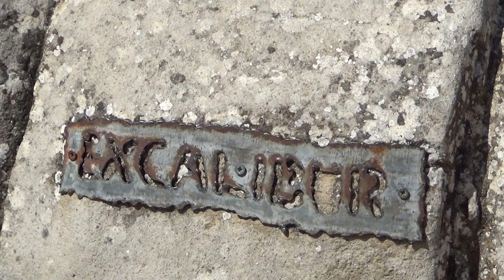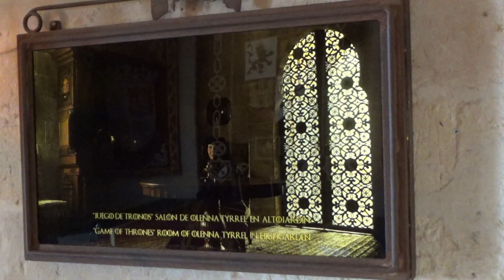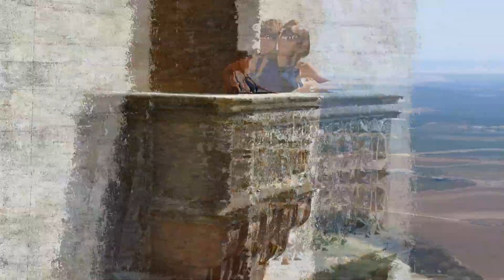UN VIAJE AL PASADO: Castillo ALMODOVAR DEL RIO (w/captions) GOT. Decorado como en el medioevo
Visitamos un castillo cerca de SEVILLA, en ALMODOVAR DEL RIO, escenario de muchas escenas de Juego de Tronos (GOT), decorado como si todavía fuera época medieval.